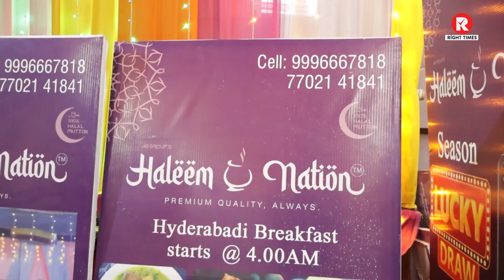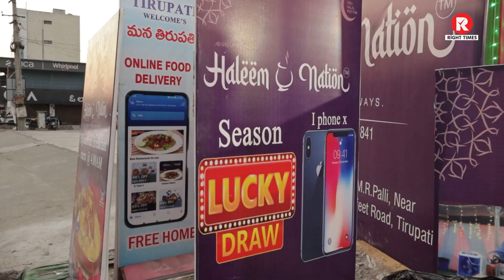Zafrani Chicken Biryani now in Tirupati Available at 4am only